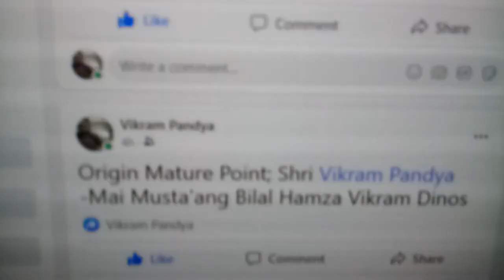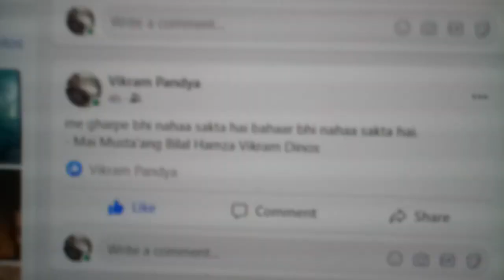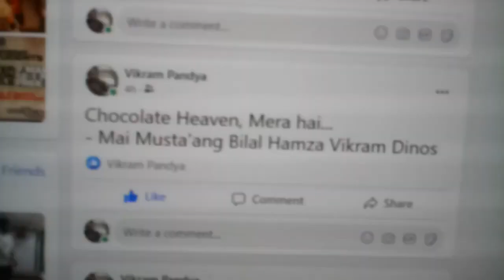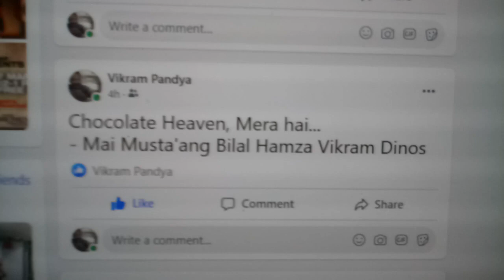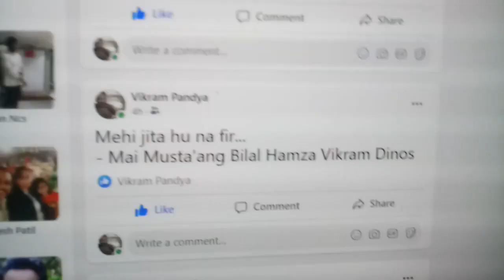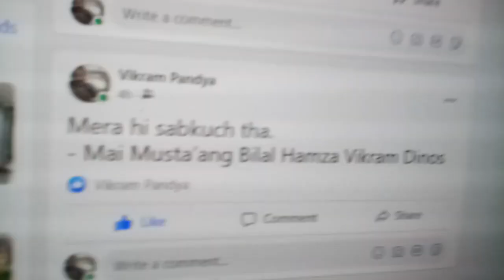Ding Bang' Gargainchua